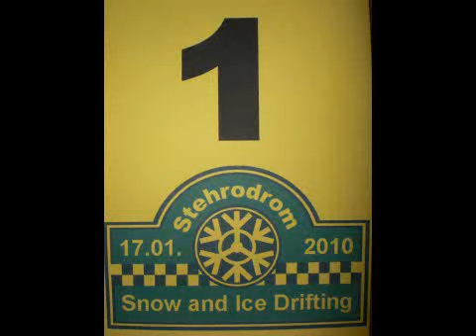Snow and Ice Drifting 2010 Stehrodrom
Danke an Jürgen und die ganze Crew für diesen geilen Tag